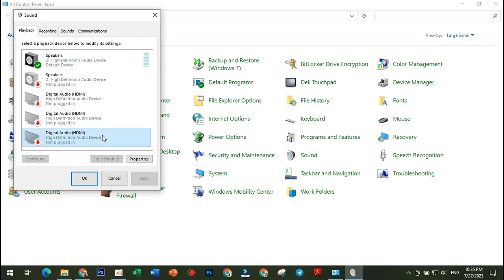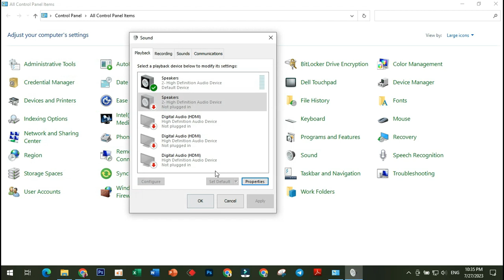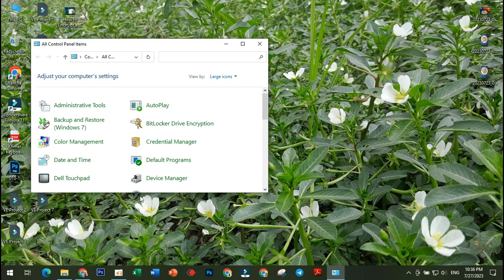How to Disable Networking in Windows Sandbox in Windows 10 [ Tutorial ] 2023